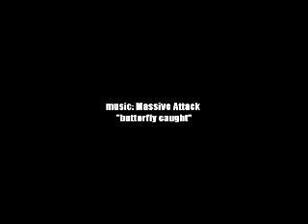KIDZ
Maddie , Shane, James